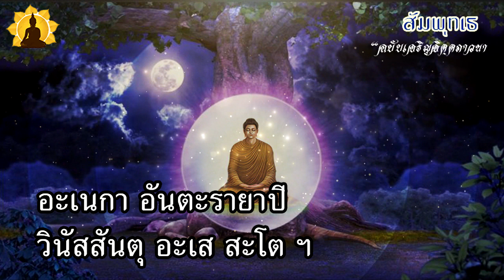บทสวดมนต์ สัมพุทเธ อัฏฐะวีสัญจะ ฯ ๓ จบ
สวดโดย พระทรงวุฒิ ถิรจิตโต

สัมพุทเธ..ใจความก็คือ นมัสการพระพุทธเจ้าซึ่งมีจำนวนมากมายในปางอดีต

..บทสวด สัมพุทเธ แปล

(หันทะ มะยัง สัมพุทเธทิคาถาโย ภะณามะ เส)

สัมพุทเธ อัฏฐะวีสัญจะ ทวาทะสัญจะ สะหัสสะเก
ปัญจะสะตะสะหัสสานิ นะมามิ สิระสา อะหัง
-ข้าพเจ้าขอนอบน้อม พระสัมพุทธเจ้าทั้งหลาย
จำนวน ๕ แสน ๔ หมื่น ๒ พัน ๒๘ พระองค์ด้วยเศียรเกล้า

เตสัง ธัมมัญจะ สังฆัญจะ อาทะเรนะ นะมามิหัง
-ข้าพเจ้าขอนอบน้อม พระธรรมด้วย พระสงฆ์ด้วย
ของพระสัมพุทธเจ้าเหล่านั้น โดยใจเคารพเอื้อเฟื้อ

นะมะการานุภาเวนะ หันต๎วา สัพเพ อุปัททะเว
-ด้วยอานุภาพแห่งการกระทำความนอบน้อม
จงขจัดเสียซึ่งอุปัทวะทั้งหลาย

อะเนกา อันตะรายาปิ วินัสสันตุ อะเสสะโตฯ
-แม้อันตรายทั้งหลาย เป็นอันมาก จะพินาศไปโดยไม่เหลือเถิด

สัมพุทเธ ปัญจะปัญญาสัญจะ จะตุวีสะติสะหัสสะเก
ทะสะสะตะสะหัสสานิ นะมามิ สิระสา อะหัง
จำนวน ๑ ล้าน ๒ หมื่น ๕ พัน ๕๕ พระองค์ด้วยเศียรเกล้า

สัมพุทเธ นะวุตตะระสะเต อัฏฐะจัตตาฬีสะสะหัสสะเก
วีสะติสะตะสะหัสสานิ นะมามิ สิระสา อะหัง
จำนวน ๒ ล้าน ๔ หมื่น ๘ พัน ๑๐๘ พระองค์ ด้วยเศียรเกล้า

-แม้อันตรายทั้งหลายเป็นอันมากจะพินาศไปโดยไม่เหลือเถิด

"ตำ น า น พ ร ะ ป ริ ต ร
( ตามปกติ คำว่าตำนาน จะหมายถึงเรื่องราวนมนานที่เล่ากันสืบๆ มา
แต่ในที่นี้เป็นการเรียกพระปริตรบทๆ หนึ่งว่า ตำนาน   ซึ่งมีผู้สันนิษฐานว่าน่าจะแผลงมาจาก
คำว่า ตาณ ในภาษาบาลีที่แปลว่า ต้านทาน   หรือป้องกันเช่นเดียวกับคำว่า ปริตร
หรืออาจจะหมายถึงตำนานอันเป็นที่มาของแต่ละพระสูตรก็เป็นได้)
"การสวดพระปริตรหรือเจ็ดตำนานนี้
เกิดขึ้นครั้งแรกในประเทศลังกา ราว พ.ศ. ๕๐๐ "

"..ในทางพระพุทธศาสนา คำว่า “มนต์”หมายถึง หลักธรรม บทสอนใจ
            หลักธรรมในบทสวดนั้น สามารถนำไปเป็นข้อประพฤติปฏิบัติจนเกิดผลที่ปรารถนาได้อย่างน่าอัศจรรย์ บทพระพุทธมนต์ ในพระพุทธศาสนานิกายเถรวาทนั้นท่านใช้ภาษาบาลี ซึ่งถ้าแปลความหมายออกมาก็จะพบว่าส่วนใหญ่แล้วเป็นคำสวดบูชาเพื่อระลึกถึงพระคุณของพระรัตนตรัย อันได้แก่พระพุทธ พระธรรม พระสงฆ์ แทบทั้งสิ้น จึงนับเป็นอุบายในการเจริญสติอย่างหนึ่ง ที่เรียก พุทธานุสติ ธรรมานุสติ และสังฆานุสติ
             ในการสวดมนต์ทุกครั้ง จะเริ่มด้วยคำบูชาพระบรมศาสดาว่า “ นโม ตัสสะ ภะคะวะโต อะระหะโต สัมมาสัมพุทธัสสะ” แปลความว่า “ ขอนอบน้อมแด่พระผู้มีพระภาคเจ้าพระองค์นั้น ซึ่งเป็นผู้ไกลจากกิเลส ตรัสรู้ชอบได้โดยพระองค์เอง” และตามด้วยพระพุทธมนต์บทต่างๆ ตามแต่วาระและโอกาส ซึ่งเป็นกิจที่เราชาวพุทธทุกคนได้ประพฤติปฏิบัติเป็นกิจวัตรประจำวันจึงขอน้อมนำอานิสงค์ของการสวดสาธยายพระพุทธมนต์มาแบ่งปันกันดังนี้
            อานิสงส์ของการสวดมนต์ เทศนาโดยท่านเจ้าประคุณสมเด็จพระพุฒาจารย์ (โต ) พรหมรังสี
            ยังมีคนส่วนใหญ่เข้าใจว่า การสวดมนต์มีประโยชน์น้อย และเสียเวลามากหรือฟังไม่รู้เรื่อง ความจริงแล้วการสวดมนต์มีประโยชน์อย่างมากมายเพราะการสวดมนต์เป็นการกล่าวถึงคุณงามความดี ขององค์สมเด็จพระสัมมาสัมพุทธเจ้า ว่าพระองค์ท่านมีคุณวิเศษอย่างไร  พระธรรมคำสอนของพระองค์มีคุณอย่างไร และพระสงฆ์อรหันต์อริยะเจ้ามีคุณเช่นไรการสวดมนต์ด้วยความตั้งใจจนจิตเป็นสมาธิ แล้วใช้สติพิจารณาจนเกิดปัญญาและความรู้ความเข้าใจ ประโยชน์สูงสุดของการสวดมนต์นั่นคือ จะทำให้ท่านเป็นผลจนสำเร็จเป็นพระอรหันต์
            ที่อาตมากล่าวเช่นนี้ มีหลักฐานปรากฏในพระธรรมคำสอนที่กล่าวไว้ว่า โอกาสที่จะบรรลุธรรมเป็นพระอรหันต์มี ๕ โอกาสด้วยกันคือ
            ๑ เมื่อฟังธรรม
            ๒ เมื่อแสดงธรรม
            ๓ เมื่อสาธยายธรรมนั่นคือ การสวดมนต์
            ๔ เมื่อตรึกตรองธรรม หรือเพ่งธรรมอยู่ในขณะนั้น
            ๕ เมื่อเจริญวิปัสสนาญาณ